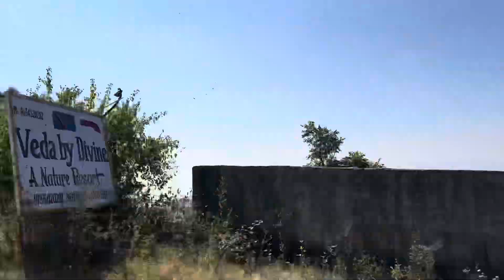A boating session to remember in bhimtal